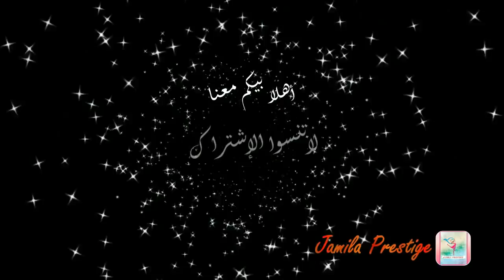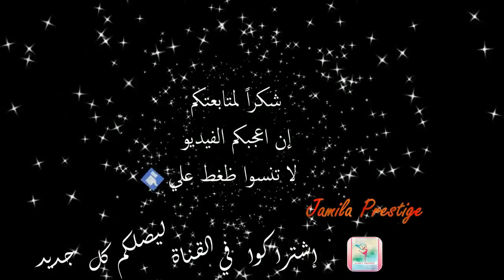كوزة بطريقة جديدةومختلفة اتمنى منكم التشجيع لاعطائكم الأفضل والأكتر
جديد الكروشي هو كل ما اختاره لكم دائما كوزه فيلي كوزه فيلي كروشي نص طزق للمبتدءات